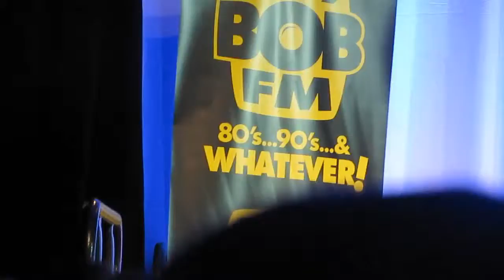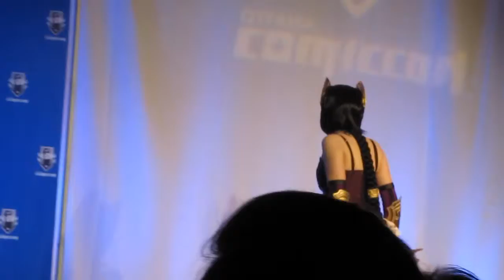ComicCon Costume Ball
Highlights of the Cosplay from my seat, which was sadly a little far.